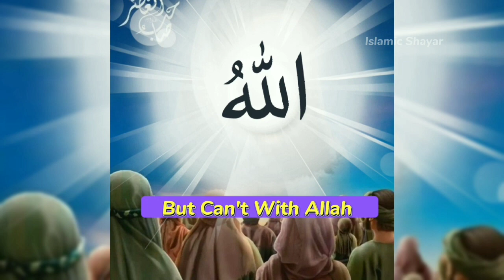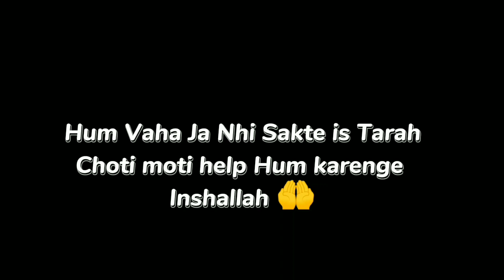Palestine Hamara Waqt Aya Hai Poetry | New Islamic Poetry Status | Emotional Urdu Hindi Shayari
urdu poetry
urdu shayari
hindi shayari
hindi poetry
islamic shayari
islamic poetry
islamic motivational video
palestine poetry status
palestine song status
palestine sad status
palestine motivational video
emotional poetry
heart touching lines
motivational video
palestine Israel war
palestine war motivation
islamic emotional shayari
islamic quotes
palestine status whatsapp